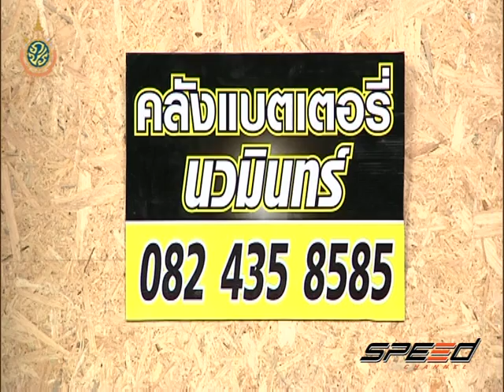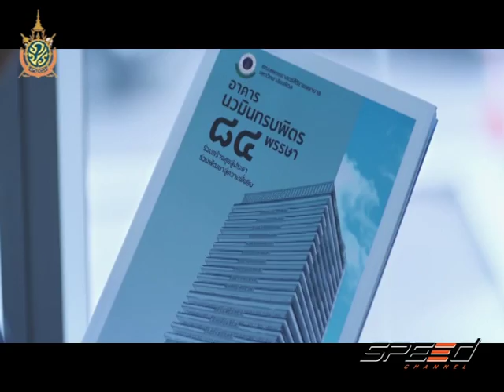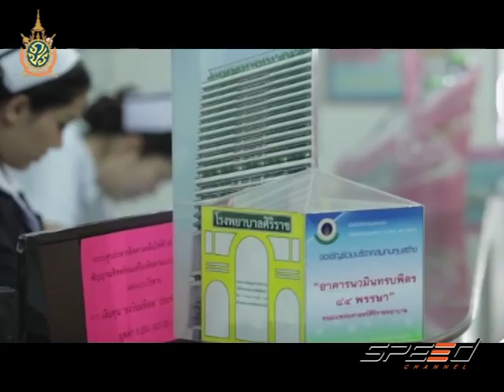Speed Talk OA 01 08 2016 (2/5)